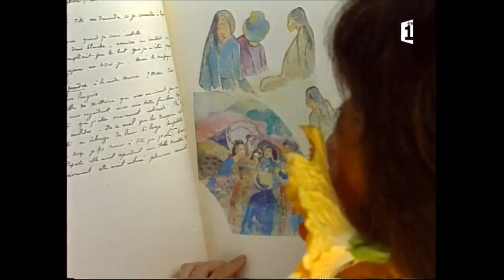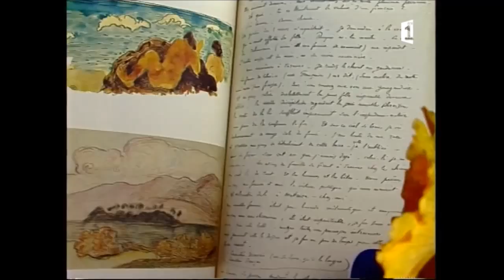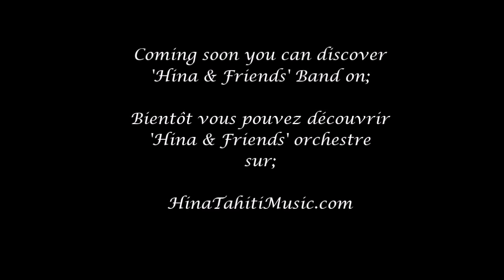Hina in 'Tahiti Souviens Toi' (S. Maigné/H.M. Pankowski) 1995 (HinaTahiti Music)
local style zouk from Tahiti, filmed at the Lotus Pool area Tahiti Beachcomber Parkroyal in 1995.